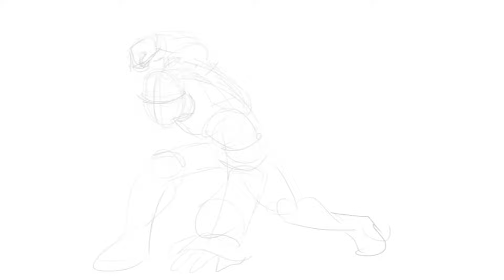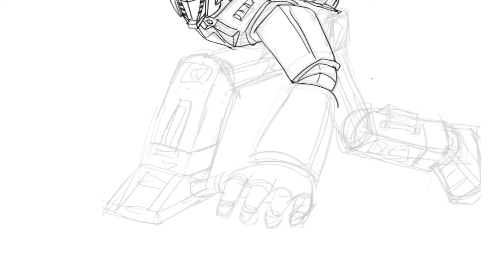Drawing Voltes V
Learning to draw cartoon, anime and manga characters. Step by step drawing. Time lapse videos.